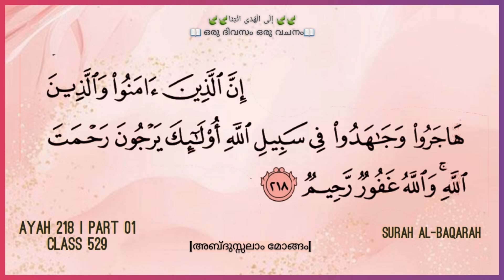Class 529 | Ayah 218 | Part 01 | Al-Baqarah| ഒരു ദിവസം ഒരു വചനം | إِلَى الْهُدَى ائْتِنَا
കന്നുകാലികൾക്കു ബാധിക്കുന്ന വയർ വീർത്തു ചത്ത് പോകുന്ന രോഗം
അബ്ദുസ്സലാം മോങ്ങം